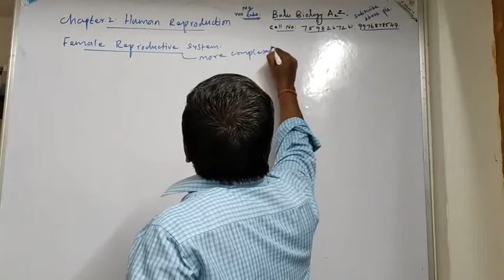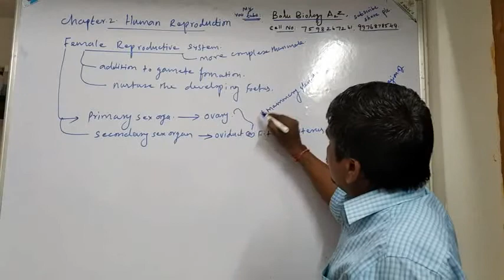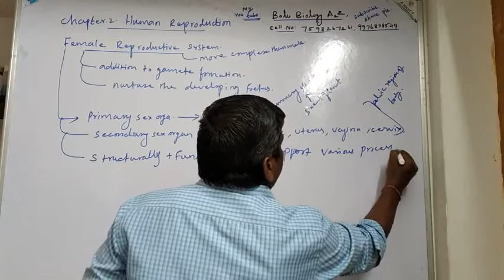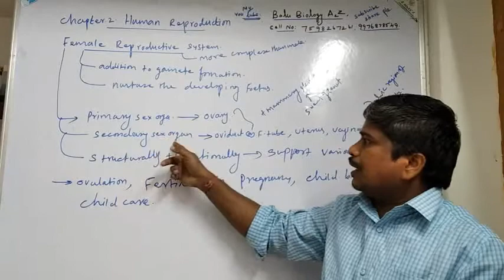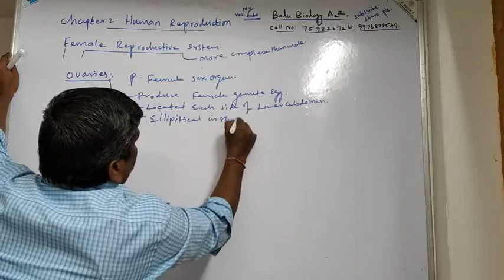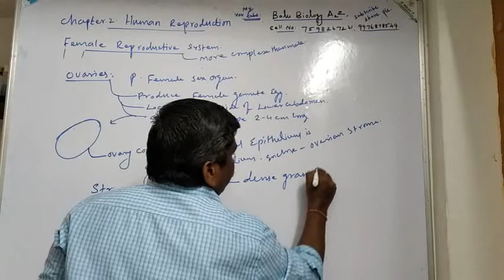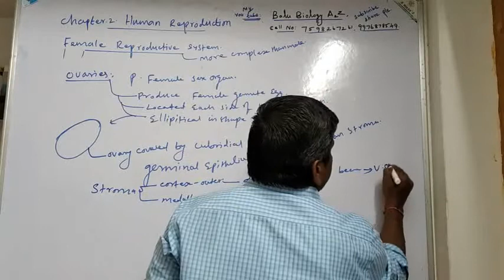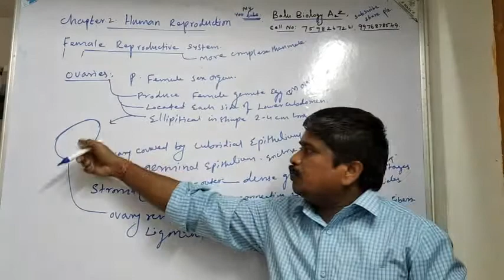TN.12.BIOZOOLOGY. 2.HUMAN REPRODUCTION | FEMALE REPRODUCTIVE SYSTEM-OVARY.